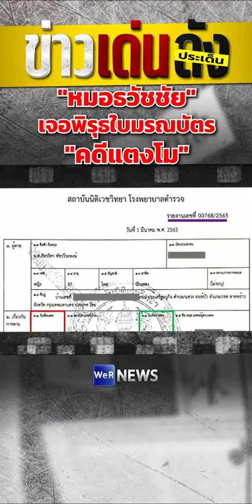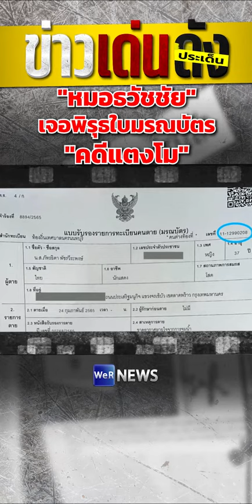"หมอธวัชชัย" เจอพิรุธใบมรณบัตร “คดีแตงโม”